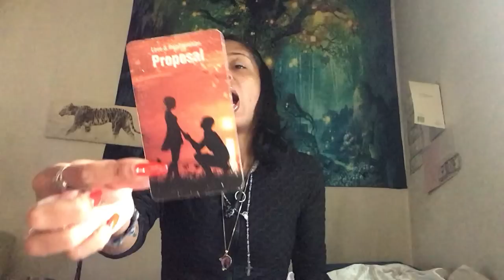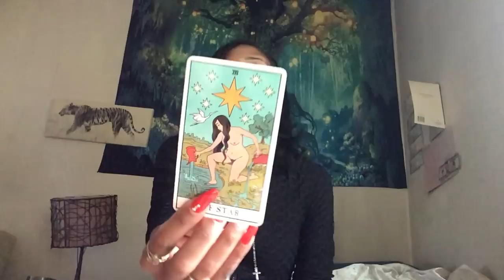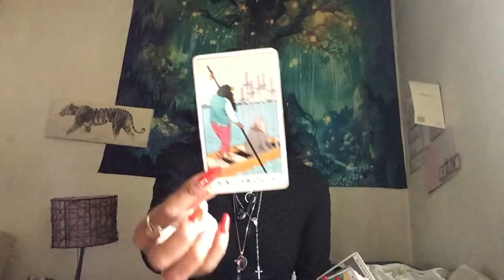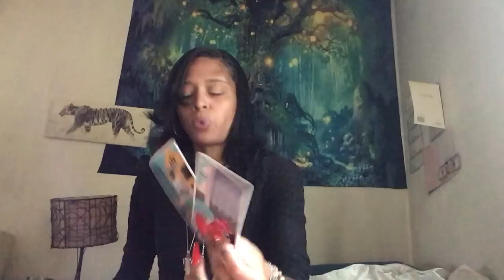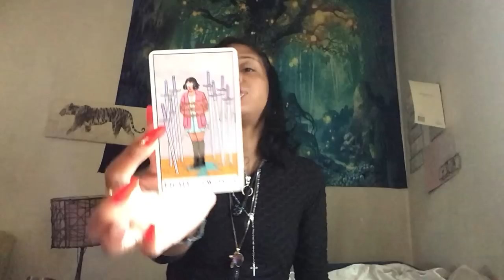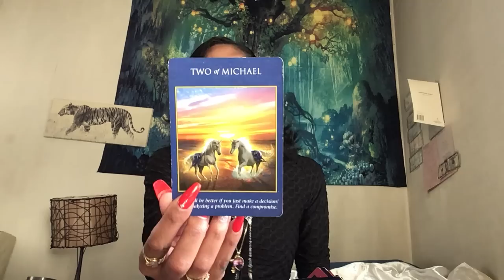🥲THEY WANT U ALL TO THEIRSELVES DURING SEPERATION THEY WORRY YOU WILL GO BE WITH SOMEONE ELSE🤧